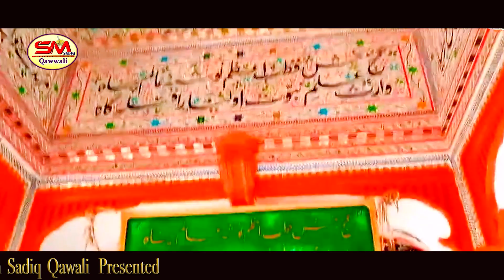Nokar Nosha De Letest Manqabat Nusho Pak 2022 | Yasir Iqbal Heera Qawal 2022 | SM SADIQ QAWALI 2022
Well Come To My Official Channel
              ( SM GOLD QAWALI )
New Nusho Pak Urs  Manqabat 2022
Tittle -Nokar Nosha De
Voice By Yasir Iqbal Heera Qawal
Lyrics By -Tariq Chishti
Dop & Edit Saher Sadiq
Music Waqar Ali Khanna
                                      NOTE
* Old Qawali
* Traditional Qawali
* New Qawali
* Super Hit Qawali
* ETC.